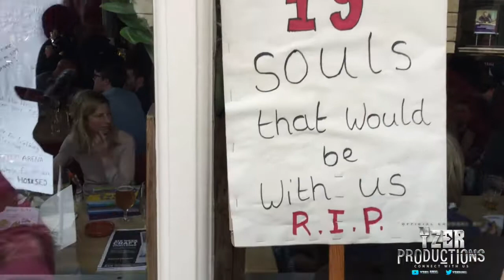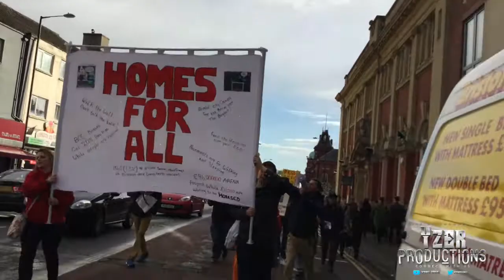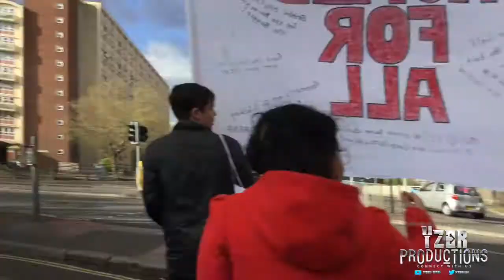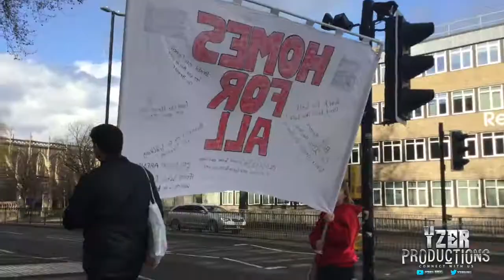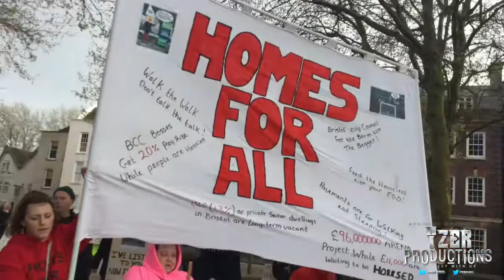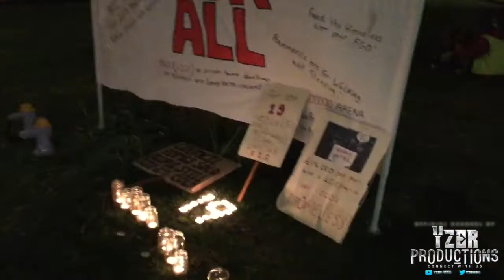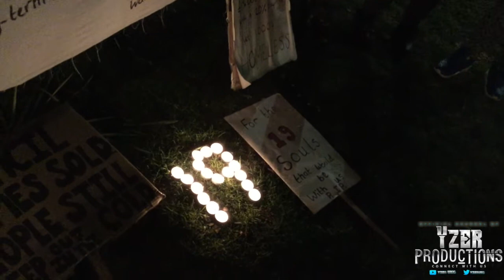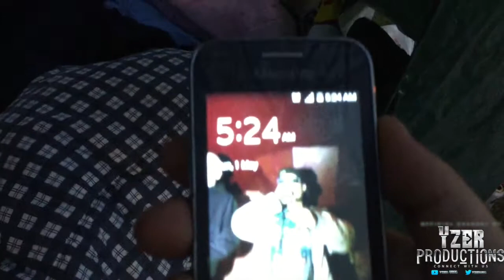Wiser reporting HOMES FOR ALL PROTEST 30/04/2016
Homes For all supported by Homeless pay it forward
and members of the public, as well as Mayoral candidate for Bristol 2016 Paul Saville, Took to the streets of Bristol in protest of the ever growing housing crisis in Bristol.

Loud chants echoed in the streets and words of truth were told on the march.

Once the march was over we sat down on college green and relaxed in our home for the night.

It was a great night with great people i was honoured to be invited ti report as well as take part.

NO MORE LIES HOMES FOR ALL!!!
Ill admit now I'm biased in this report I am on the side of the protestor, and in all honesty i cant stand George ferguson.